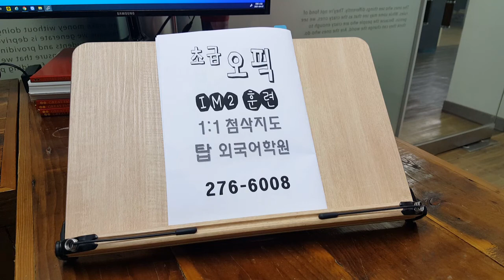전북대 오픽 템플릿 전주 직장인 영어회화 탑외국어학원 기초 OPIC 성인 과외 210408